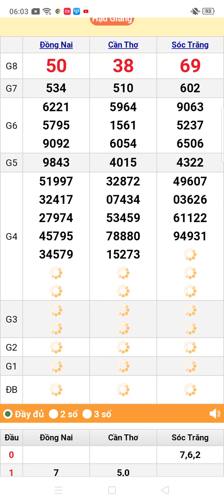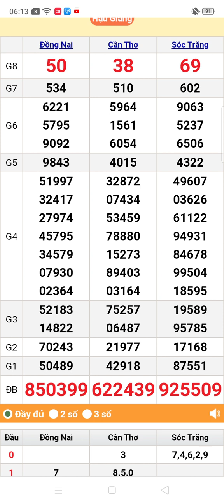quay thử xổ số miền nam thứ tư ngày 28/8/2024 Cần Thơ. Sóc Trăng. Đồng Nai